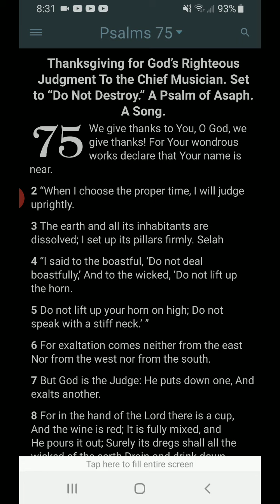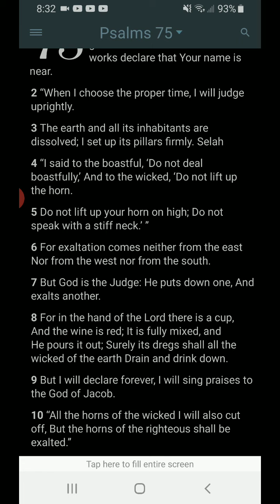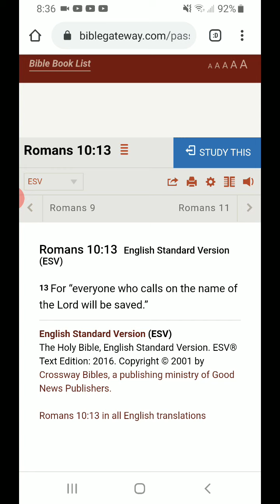Morning Prayer Psalm 75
Simplicity of Salvation Romans 10:13